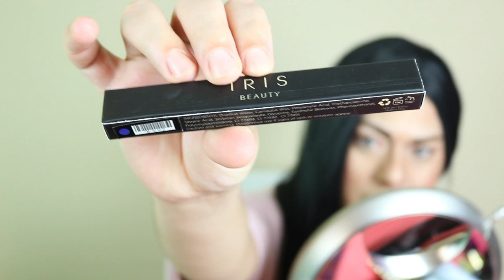IRIS BEAUTY | COLORED CONTACT LENS REVIEW | ANIKA LECLERE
IRIS BEAUTY COLORED CONTACT LENS, REVIEWING THIS PRODUCTS HAD BEEN AMAZING, I HIGHLY RECOMMENDED IT, GET YOUR OWN PAIR TODAY, BEFORE YOU CHECKOUT USE MY PROMO CODE ANIKA15 AND SAVE SOME COINS

PRODUCT USED: BLUE SKY